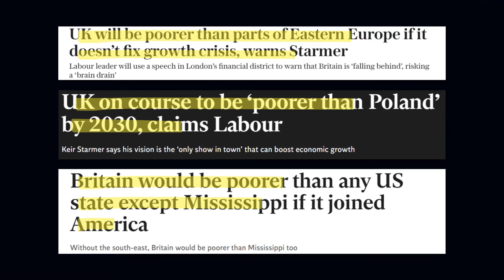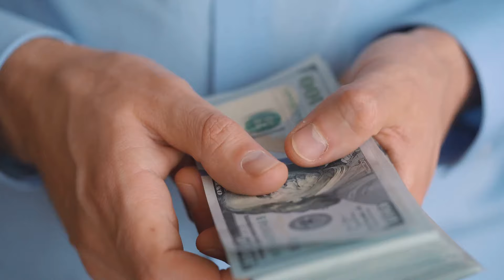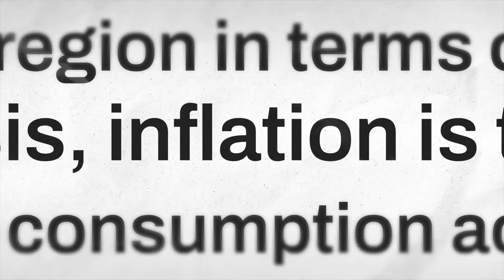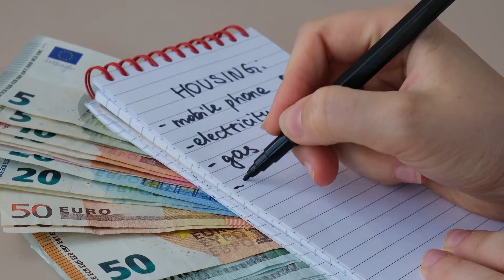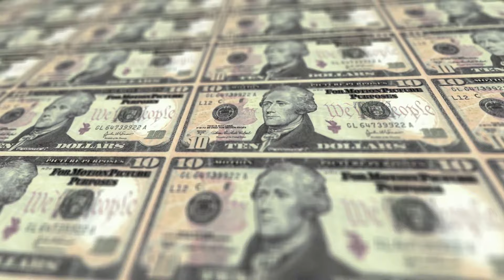The Real Reasons the UK Is Losing to Europe & the US! How The UK Became A Poor Country? Is UK Broke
Why is the UK no longer a rich economy? Join us in this video to find out how Britain became a poor country? Explore the real reasons behind the UK's economic decline and why it is struggling compared to Europe and the US.